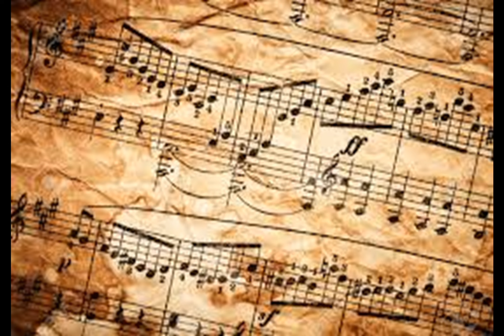Javed Chaudhry-Clean Pakistan Project-25 June 2019- جاوید چودھری -کلین پاکستان پروجیکٹ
Javed Chaudhry
Clean Pakistan Project
Zero Point
Bolta Column
25 June 2019

کلین پاکستان پروجیکٹ
زیرو پوائنٹ
جاوید چودھری